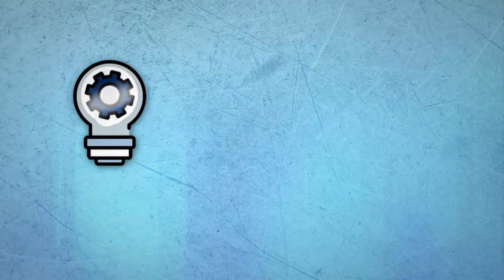ALPE E ARITANA - Mês da Indústria 2022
Maio: Mês da Indústria. Conheça as indústrias de Leme.